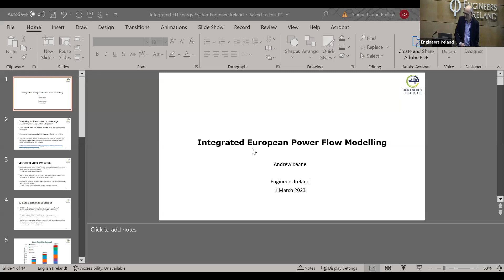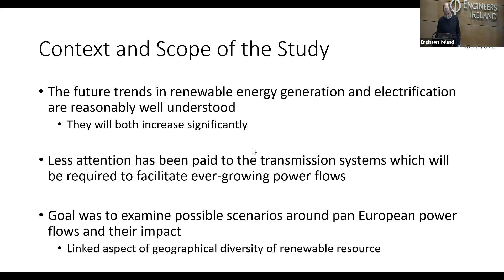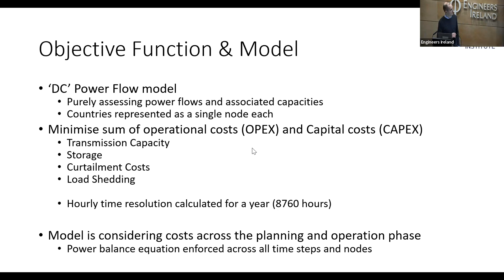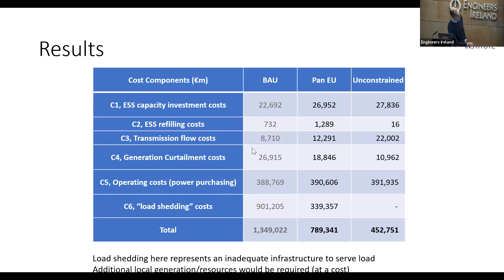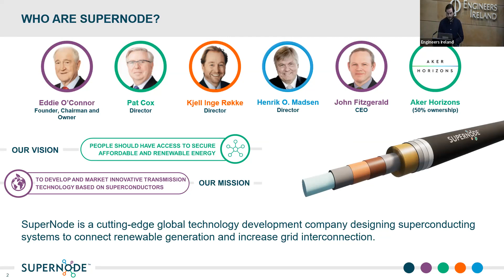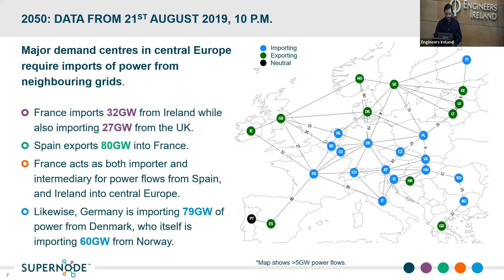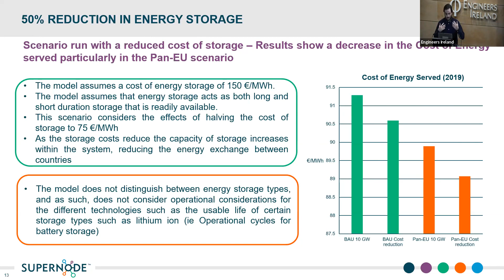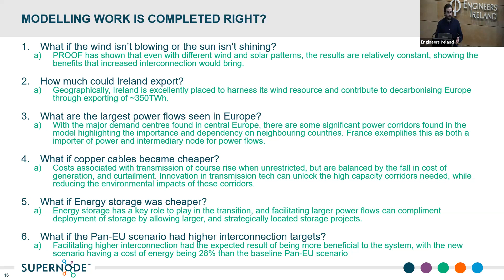Power Flow Analysis in a Decarbonized European Grid: A 2050 Perspective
Webinar with Marcos Byrne, Market and Policy Analyst at SuperNode and Andrew Keane, Professor in the School of Electrical & Electronic Engineering, and Director of the Energy Institute, at University College Dublin. In this session, Marcos and Andrew will outline PROOF, a piece of work investigating the technical and economic aspects of power flows in a decarbonised Europe in 2050. In their presentations they will outline the scenarios analysed to investigate the current nationalistic approach to renewable development compared with systems which facilitate significantly larger power flows between countries.